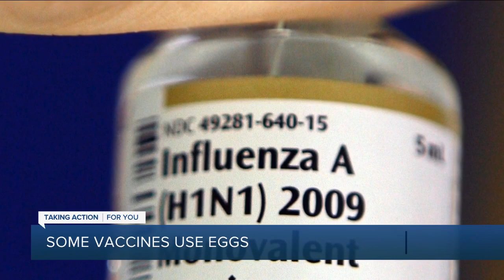Egg shortage and vaccine impacts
Many vaccines are created with eggs.  Will it cause a shortage of vaccines?